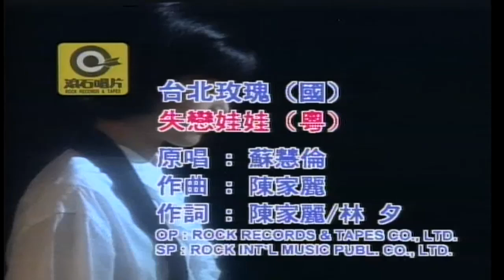苏慧伦-失恋娃娃_粤／国 [伴奏]